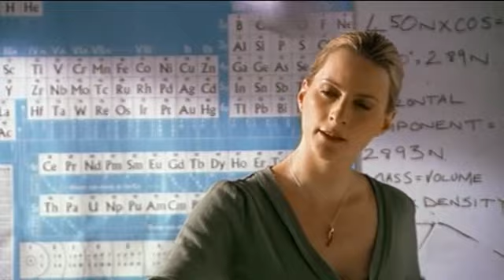Dog Face (Matt King Sketch Show) Episode 1/5 with Kevin Bishop, Catherine Shepherd & Joanna Neary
British Sketch Comedy Show by Matt King (Superhans from Peep Show)
Also Starring Kevin Bishop, Steve Edge, Joanna Neary, Catherine Shepherd & Paloma Faith